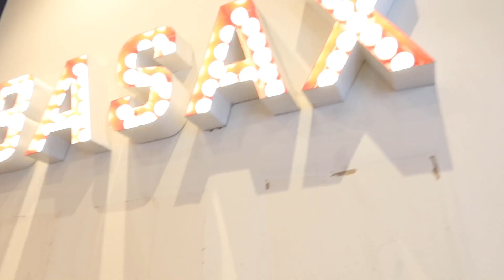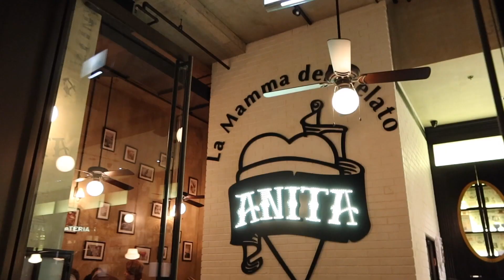A Day in Sydney | Short Getaway from Uni | Life as a International Student in Australia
Loving Sydney so much!

👩‍⚕️about me
I'm from Malaysia currently a 3rd-year medical student studying at Australian National University. I make videos sharing my journey and experience as a medical student.

Camera:
Canon G7X Mark III